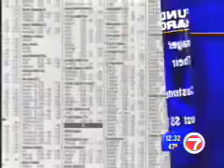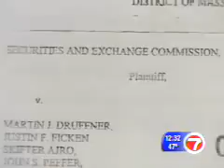Jimmy on the news in 2003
During the mutual fund scandal, I commented about my thoughts on how we the "investor" was being cheated..